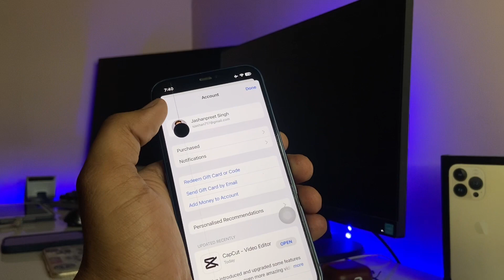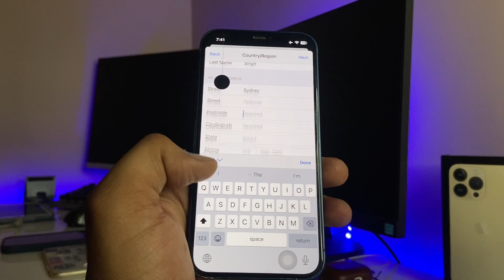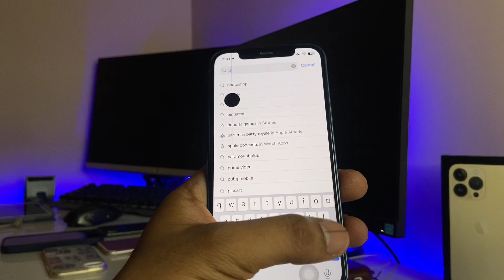How to download BGMI in iPhone/ iPad || BGMI unbanned finally